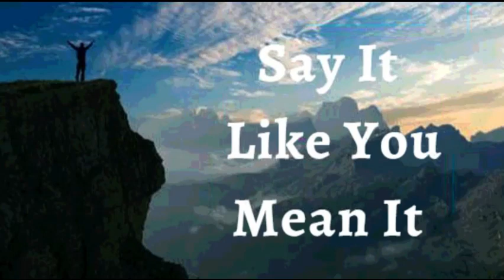22nd October 2022 Say It like You Mean It (Audio in Kannada)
*22 ಅಕ್ಟೋಬರ್ 2022*
                                                                                                                                                                                                                                             *ವಿಶ್ವಾಸದ ಘೋಷಣೆಗಳು*
                                                                                                                                                                                                                                            ನಾನು ವಿಜಯಶಾಲಿಯಾಗಿ ಜೀವಿಸುತ್ತೇನೆ ಎಂದು ಘೋಷಿಸುತ್ತೇನೆ. ನಾನು ದೇವರ ಪ್ರತಿರೂಪದಲ್ಲಿ ಸೃಷ್ಠಿಸಲ್ಪಟ್ಟಿದ್ದೇನೆ. ನಾನು  ವಿಜಯಶಾಲಿಯ ಡಿಎನ್ಎ(DNA) ಯನ್ನು  ಹೊಂದಿಕೊಂಡಿದ್ದೇನೆ. ನಾನು ಸಹಾಯದ ಕಿರೀಟವನ್ನು ಧರಿಸಿದ್ದೇನೆ. ರಾಜವಂಶದ ರಕ್ತ ನನ್ನ ರಕ್ತನಾಳಗಳ ಮೂಲಕ ಹರಿಯುತ್ತದೆ. *ನಾನು ಶಿರವಾಗಿದ್ದೇನೆ ಹೊರತು ಎಂದಿಗೂ ಬಾಲವಲ್ಲ, ನಾನು ಮೇಲಿನವನಾಗಿದ್ದೇನೆ ಹೊರತು ಎಂದಿಗೂ ಕೆಳಗಿನವನಲ್ಲ.* ನಾನು ಜಯದ ಜೀವಿತವನ್ನು ಜೀವಿಸಲು  ಉದ್ದೇಶಿಸಲ್ಪಟ್ಟವನಾಗಿದ್ದೇನೆ ಎಂದು ಅರಿತುಕೊಂಡಿರುವ  ನಾನು ಗುರಿ, ಉತ್ಸಾಹ ಮತ್ತು ಸ್ತುತಿಯೊಂದಿಗೆ ಜೀವಿಸುತ್ತೇನೆ. ಇದೇ ನನ್ನ ಘೋಷಣೆ.

ಕ್ರಿಸ್ತ ಯೇಸುವಿನಲ್ಲಿ ನನ್ನ ಜೀವನದ ಪ್ರತಿ ಕ್ಷಣವನ್ನು ನಾನು ಆನಂದಿಸುತ್ತೇನೆ. *ವಾಕ್ಯದ ಮೂಲಕ ಮತ್ತು ದೇವರ ಆತ್ಮರ ಮೂಲಕ ಅಸ್ವಸ್ಥತೆ, ಕಾಯಿಲೆ ಮತ್ತು ಮರಣದ ಮೇಲೆ ನಾನು ದೊರೆತನದಲ್ಲಿ ಜೀವಿಸುತ್ತಿದ್ದೇನೆ.* ದೇವರ ಮಗುವಾಗಿ, ನನ್ನ ಜೀವನವು ಆತನ ಮಹಿಮೆ, ಸುಂದರತೆ ಮತ್ತು ಕೃಪೆಯಿಂದ ತುಂಬಿದೆ ಆಮೆನ್

*ನಾನು ಹೇಳುವುದನ್ನು ನಾನು ಹೊಂದಿಕೊಳ್ಳುತ್ತೇನೆ, ಯೇಸುವಿನ ನಾಮದಲ್ಲಿ* *(ಯೋವಾನ್ನ 14:13)*

ನಾನು ಬಲಶಾಲಿಯಾಗಿದ್ದೇನೆ
(ಎಫೆಸಿ 6:10)

ನಾನು ಆರೋಗ್ಯಶಾಲಿಯಾಗಿದ್ದೇನೆ
 (1 ಪೇತ್ರ 2:24)

ನಾನು ಆಶೀರ್ವದಿಸಲ್ಪಟ್ಟಿದ್ದೇನೆ
 (ಎಫೆಸಿ 1:3)

ನಾನು ಶಕ್ತಿಶಾಲಿಯಾಗಿದ್ದೇನೆ
 (ಯೆಶಾಯ 40:29)

ನಾನು ಅಭಿಷೇಕಿಸಲ್ಪಟ್ಟಿದ್ದೇನೆ
 (1 ಯೋವಾನ್ನ 2:20)

   (ಯೋವಾನ್ನ 8:36)

      (ಮಾರ್ಕ 1:11)

 (ಆದಿಕಾಂಡ 39:23)

(2 ಕೊರಿಂಥಿ 4:18)

ನಾನು ಒಳ್ಳೆಯ ನೆಲವಾಗಿದ್ದೇನೆ ( ಭೂಮಿಯಾಗಿದ್ದೇನೆ) (ಲೂಕಾ 8:15)

(ಕೀರ್ತನೆ 92:13)

 (ಕೀರ್ತನೆ 92:13)

(ಕೀರ್ತನೆ 1:3)

(ಕೀರ್ತನೆ 92:14)

ನಾನು ವೃದ್ಧಾಪ್ಯದಲ್ಲಿಯೂ ತಾಜಾ ಹಾಗೂ ಸಮೃದ್ಧಿಯುಳ್ಳವನಾಗಿರುತ್ತೇನೆ (ಕೀರ್ತನೆ 92:14)

ಎಲ್ಲಾ ಕಾರ್ಯಗಳು ನನ್ನ ಒಳಿತಿಗಾಗಿ ಆಗುತ್ತಿವೆ,ಯೇಸುವಿನ ನಾಮದಲ್ಲಿ (ರೋಮ 8:28)

 (ಎಫೆಸಿ 1:3)